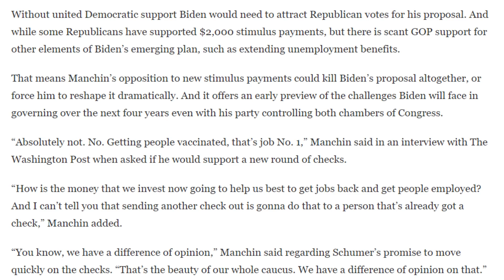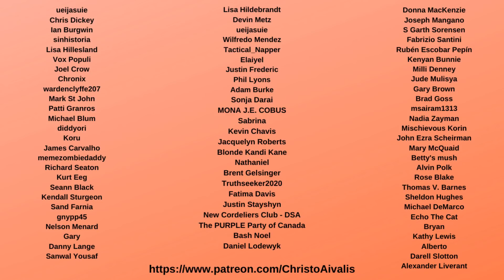Joe Manchin may BLOCK $2,000 Stimulus Checks; Biden must stop him and KEEP Promise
Joe Manchin might block $2000 dollar stimulus checks that are supported by Joe Biden, according to the Washington Post. This would be mean that Biden may not be able to keep the promise he, Ossoff, and Warnock made that Democratic Control of the Senate meant getting 2000 dollar checks. This was a CRUCIAL promise by Biden, and it must be kept. Manchin cannot be allowed to be used as an excuse for inaction here, and Biden must set a strong tone for his presidency